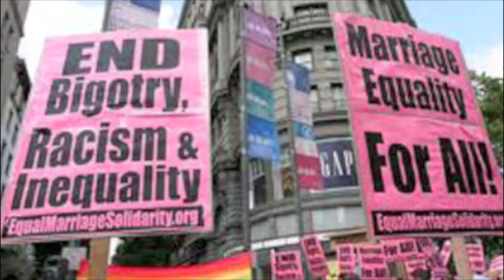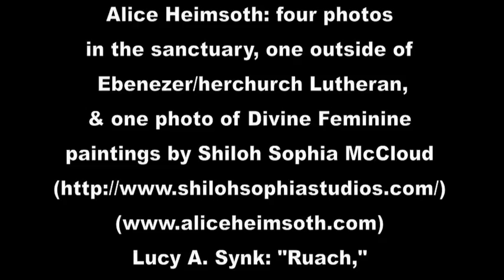"Our Mother"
"Our Mother" performed by Vocal Divine, comes from the new CD, "HER Sacred Songs," recorded at Ebenezer/herchurch Lutheran in San Francisco.

"Our Mother who is within us,
We celebrate your many names.
Your wisdom come; your will be done,
unfolding from the depths within us.
Each day you give us all that we need.
You remind us of our limits and we let go.
You support us in our power, and we act with courage.
For you are the dwelling place within us,
the empowerment around us,
and the celebration among us,
now and forever, now and forever, now and forever,
now and forever. Blessed be!"

Words: Miriam Therese Winter; Music: Pamela Parker; Arrangement: Dionne Kohler; Vocals/Guitar: Dionne Kohler, Kathleen Neville-Fritz, Alison Newvine; Violin: Lana Dalberg.
Visual Artists:
Alice Heimsoth: four photos in the sanctuary and one outside of Ebenezer/herchurch Lutheran, San Francisco and one photo of Divine Feminine paintings by Shiloh Sophia McCloud

Although many churches limit God to male names and images, Scripture does not limit God to maleness. The Bible gives a multiplicity of divine names and images, including female divine names and images. Maternal divine names and imagery occur throughout the Bible. The prophet Isaiah pictures God as a comforting Mother: "As a Mother comforts Her children, so I will comfort you" (Isaiah 66:13). Biblical maternal images also include a "Nursing Woman" (Isaiah 49:15), "Mother Eagle" (Deuteronomy 32:11-12), and "Mother Hen" (Matthew 23:37).

Vocal Divine creates music for Ebenezer/herchurch Lutheran, San Francisco and plans to branch out to more venues. Here is an excerpt from the church's mission statement: "Our mission is to embody and voice the prophetic wisdom and word of the Divine Feminine, to uplift the values of compassion, creativity and care for the earth and one another. Our purple church is home to a diversity of spiritual traditions and perspectives that are woven together to create a strong, stretchy fabric that provides everyone with ample room to grow.  We are committed to acts of justice and peace as we help shift the worldview from domination systems to mending and caring for the web-of-life."